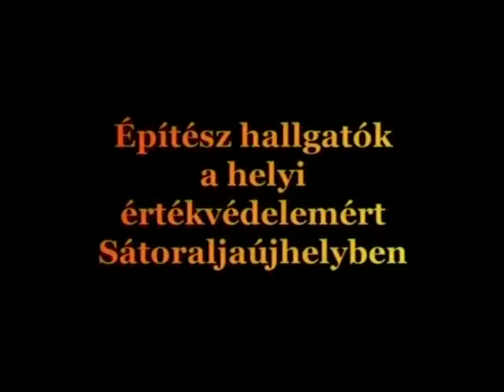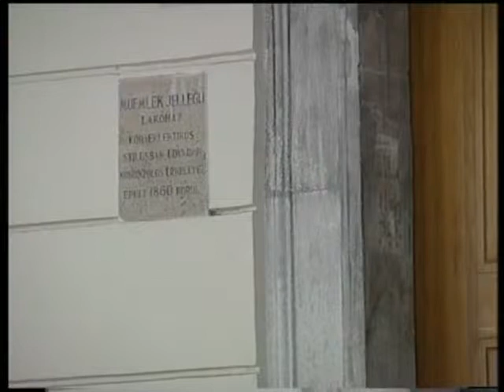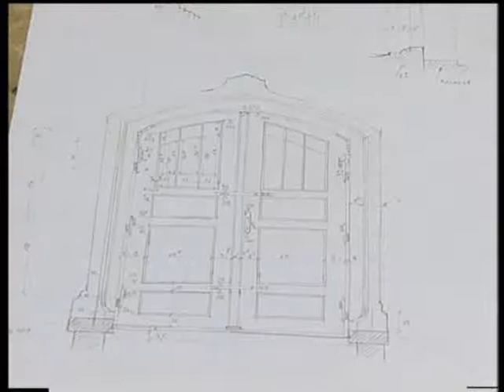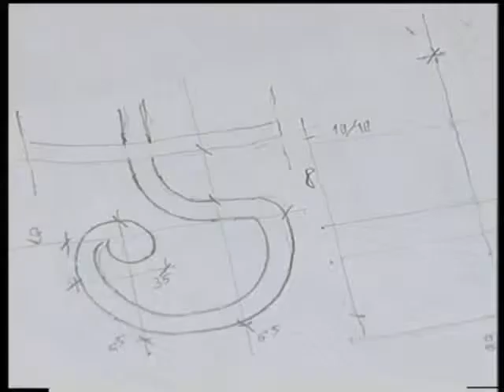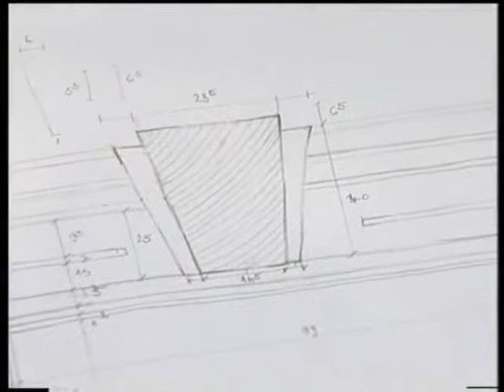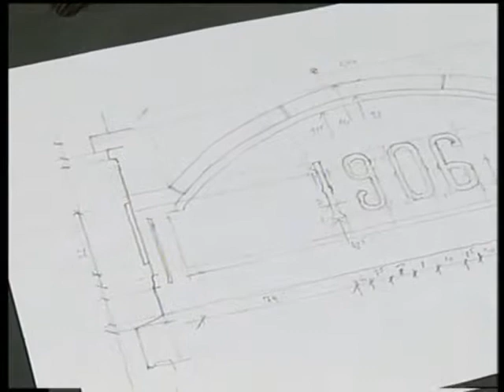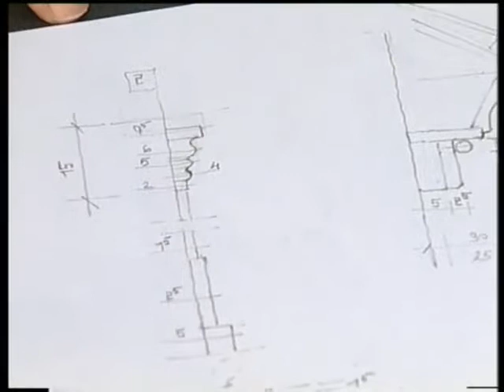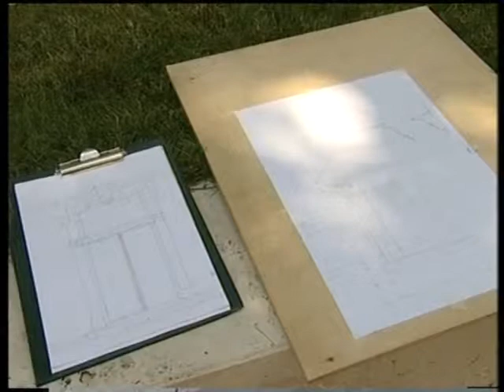Építész hallgatók a helyi értékvédelemért Sátoraljaújhelyen